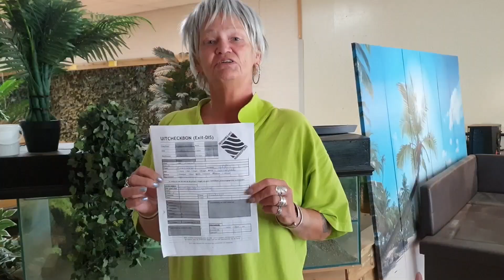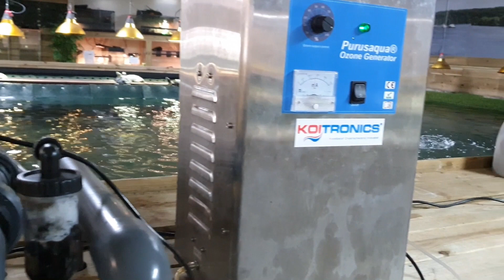Uitbreidingen en schildpadden die aan hun lot worden overgelaten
In deze video alle uitbreidingen en nieuwe plannen van de opvang.
En diervriendelijke en dieronvriendelijke dieren ambulances .
Schildpadden die gewoon aan hun lot worden overgelaten :-(

 Link naar google maps gevonden schildpadden

🌸Hallo allemaal! :-) Ik ben Nathalie, leuk dat je kijkt naar dit gezellige kanaal.
Ik upload video`s met allemaal leuke dingen om zelf te maken voor je (huis) dieren van speelgoed tot complete verblijven!
Zo zorg dat je (huis)dier zich nooit meer verveelt!
Ook vind je hier unboxing`s van leuke spullen voor de dieren. Ik ga op (huis) dieren visite en naar opvang om te filmen.
En ik geef tips om de dieren zo gelukkig mogelijk te laten leven.

Een gevarieerd kanaal met huisdieren en dieren in de hoofdrol. Een cavia ,schildpad, muis, hamster, kat , reuzenslak, miljoenpoot of wandelende tak , je ziet ze bij Nathalie en Zoo.